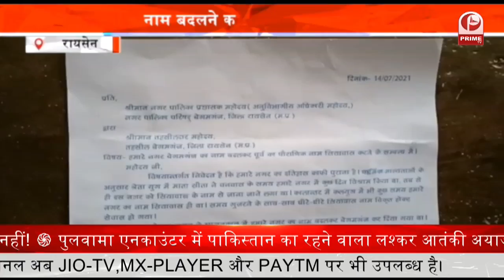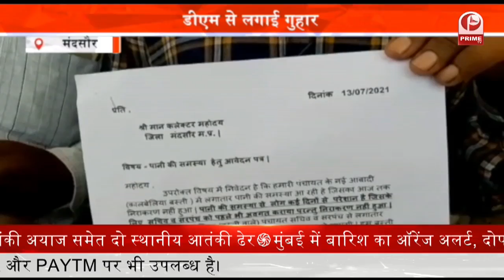पति,सास और पूर्व DSP ससुर के खिलाफ दहेज प्रताड़ना और मारपीट का मामला दर्ज || Prime Tv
पुलिस पर लगा गंभीर आरोप
पीडिता ने आईजी से लगाई न्याय की गुहार

इंदौर के भंवरकुआ थाने में कुछ दिन पूर्व एक पीड़िता ने अपने पति,सास और पूर्व डीएसपी ससुर के खिलाफ दहेज प्रताड़ना और मारपीट का मामला दर्ज कराया था... पर अब तक मामले में पुलिस की लापरवाही ही देखने को मिली... जिसको लेकर पीड़ित ने आईजी को ज्ञापन देकर न्याय की मांग की है... और सभी आरोपियों जल्द गिरफ्तार करने की मांग की... पीड़िता ने बताया की उनकी शादी 2010 में हुई थी...